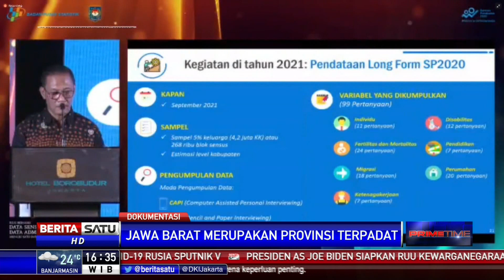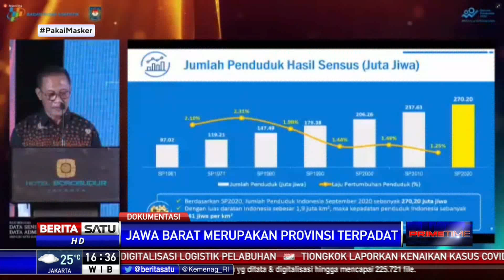Hingga Desember 2020, Jumlah Penduduk Indonesia Capai 271.349.889 Jiwa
Berdasarkan sensus penduduk yang dilakukan Badan Pusat Statistik (BPS) hingga Desember 2020, jumlah penduduk Indonesia mencapai 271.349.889 jiwa. Jawa Barat menjadi provinsi dengan jumlah penduduk terbanyak.